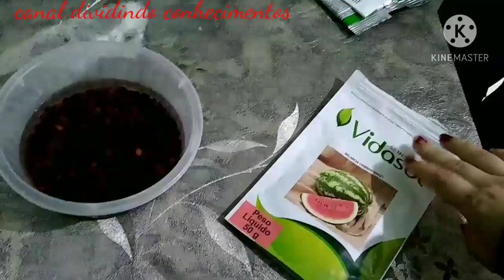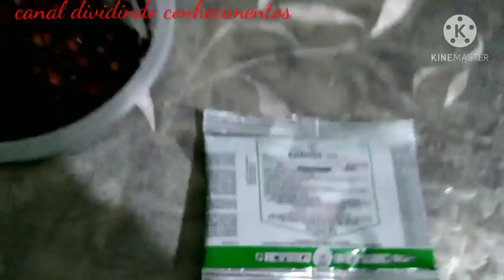Parte 2 Como quebrar a dormência da semente da melancia + plantação